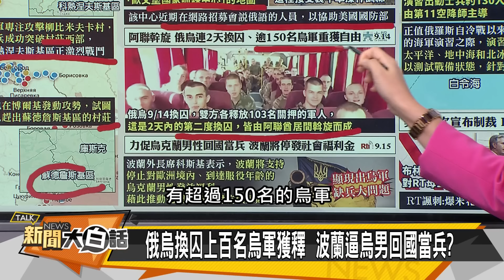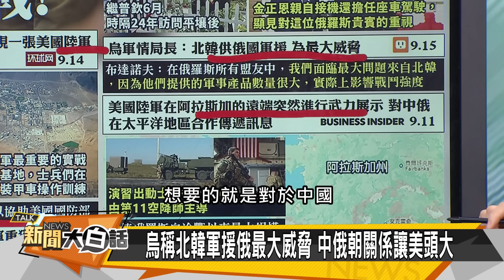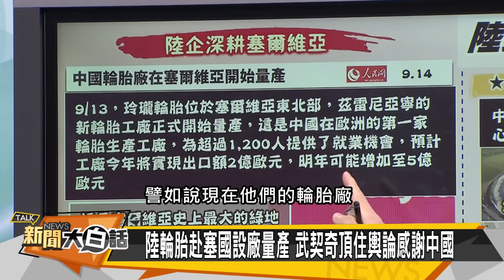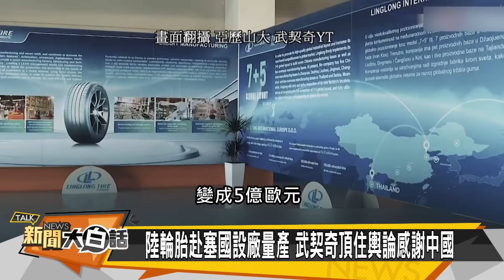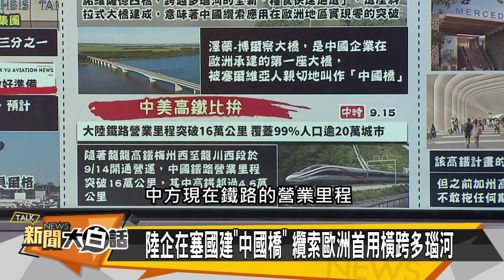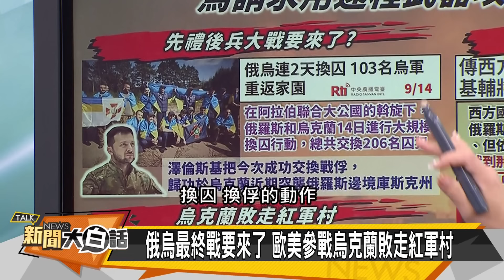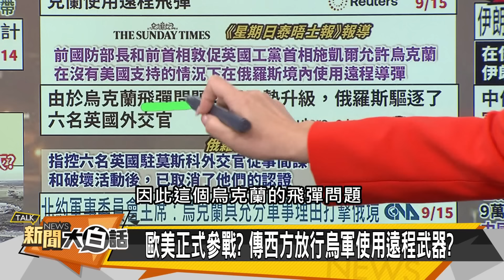[SUB]10萬俄軍進紅軍城？武契奇挺中委屈哭 新聞大白話 20240915 (字幕版)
大白話獨家優惠🔥【港饗茶樓】精緻港點料理組！加碼滿$999折100·滿$1999折200·滿$2999折300➟